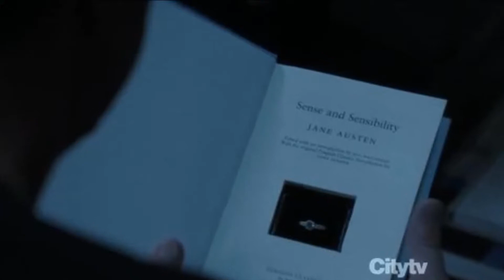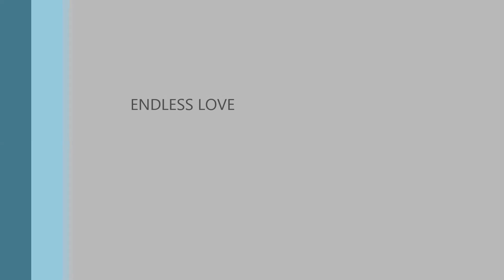Harold and Grace Endless Love